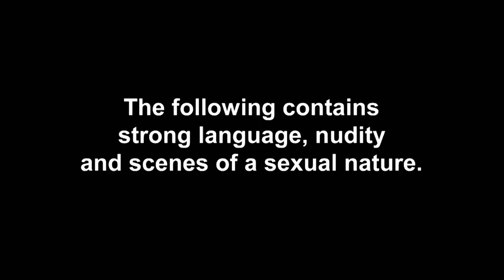Josh Ritchie Finally Pops The Question To Charlotte Crosby | The Charlotte Show Ep 7 Highlights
It was a long and bumpy road for our fave love birds. After another relationship hiccup and a reet radge night out with Geordie Shore’s Sophie Kasaei and Nathan Henry, Josh finally pops the all important question to a beaming Charlotte. Can you guess what she said?